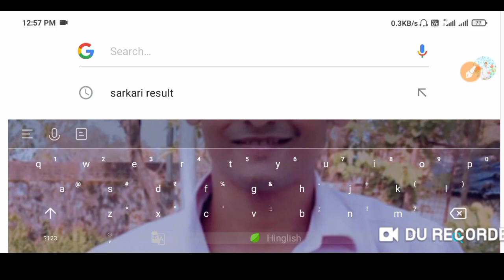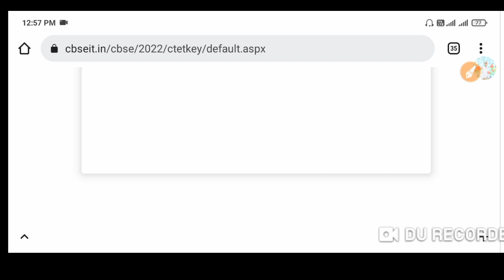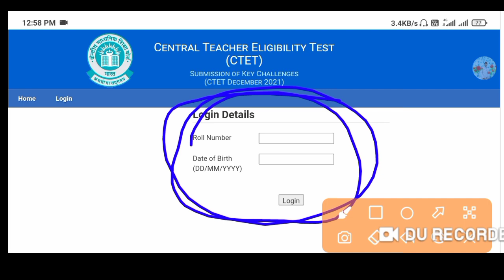ctet answer key 2022 | how to check ctet answer key | ctet answer key kaise download kare |today ans